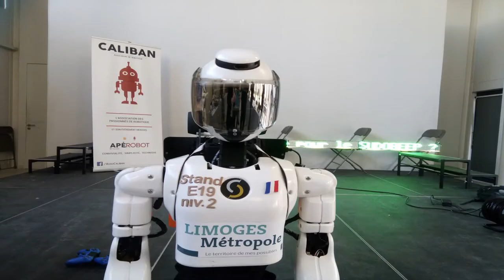Première rencontre robotique de Versailles avec l'association Caliban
C'est dans la salle emblématique de la Rotonde, à moins de dix minutes du château de Versailles, que s'est déroulé cette "Première rencontre robotique de Versailles" signée Caliban ! [...]

PS : Merci à Andrei pour le cadrage